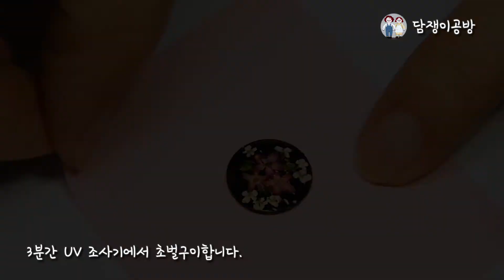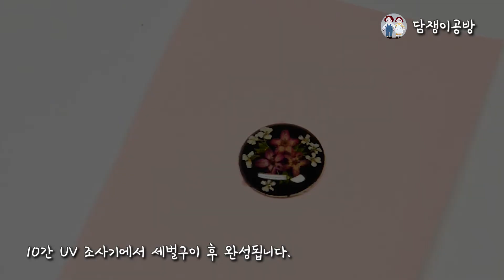압화: 팔찌시계 만들기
시계에 압화팔찌를 더하면…

이렇게 예쁜 팔찌, 개성있는 시계 보신적 있나요?
화려한 압화의 활용은 액세서리에서 더 돋보입니다.